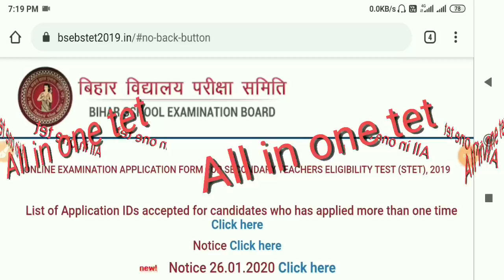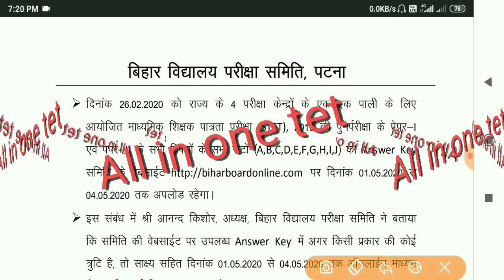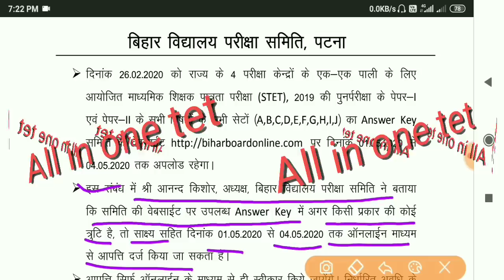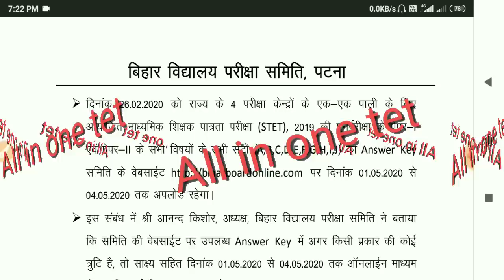Bihar STET 2020 BSEB से official Notice जारी हुआ, Answer Key आ गया। STET2020 RESULT अपडेट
बिहार STET बहाली 2020
प्रकाशित हुआ पुनर्परीक्षा STET 2020 का  Answer Key
15 मई तक आएगा रिजल्ट
शिक्षक बहाली से जुड़ी हर खबर सबसे पहले पाने के लिए चैनल को Subscrice और Share करे

बिहार विद्यालय परीक्षा समिति ने माध्यमिक शिक्षक पात्रता परीक्षा STET_2019 की पुनर्परीक्षा के पेपर 1st एवं पेपर 2nd के सभी विषयों के सभी सेटों के आंसर की 1मई से लेकर 4 मई 2020 तक बिहार विद्यालय परीक्षा समिति की वेबसाइट पर अपलोड किया जाएगा। अगर किसी प्रकार की कोई त्रुटि होगी तो साक्ष्य सहित 1 मई से लेकर 4 मई तक ऑनलाइन माध्यम से आपत्ति दर्ज किया जा सकता है।
stet 2019 ke answer key per objection kaise kare